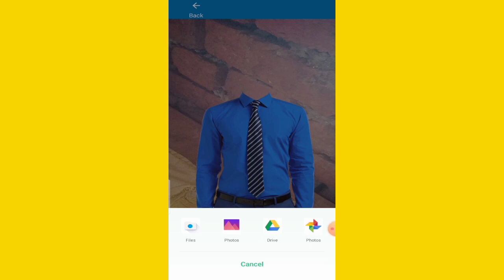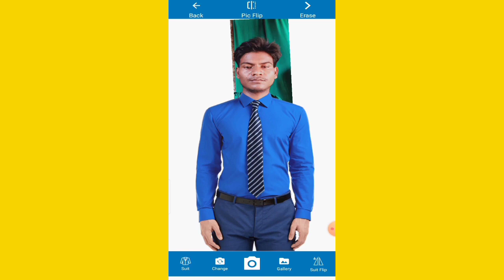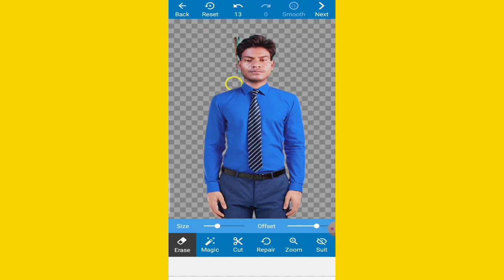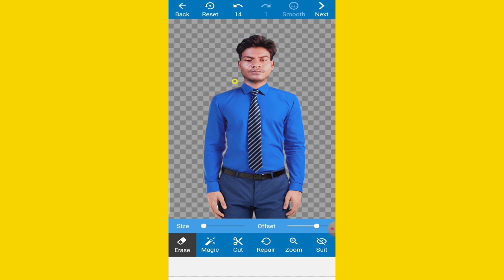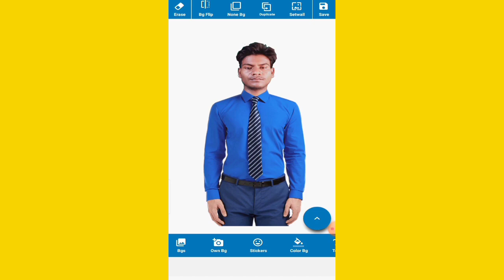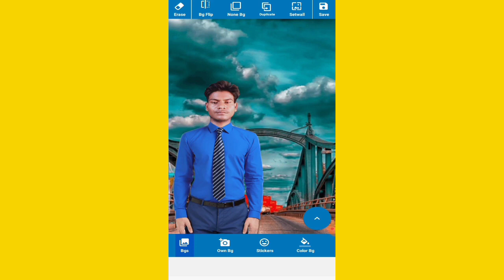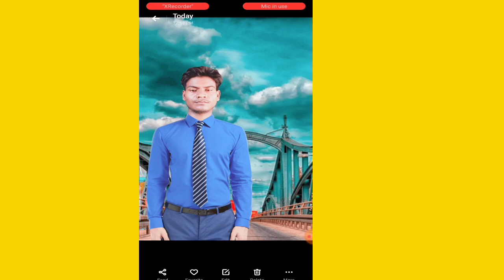Man Formal Shirt Photo Suit Editor Kaise Use Kare